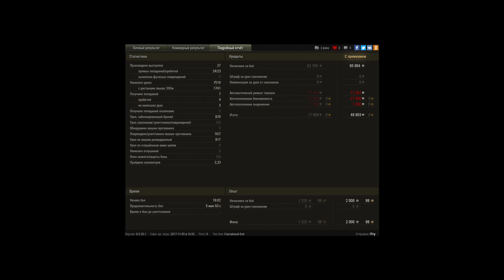M48 Patton изи мастерос :)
Легкий мастер в нубочке)